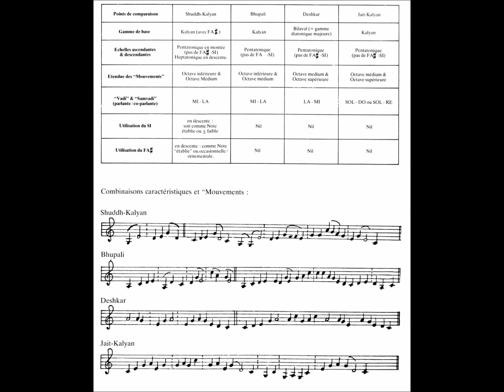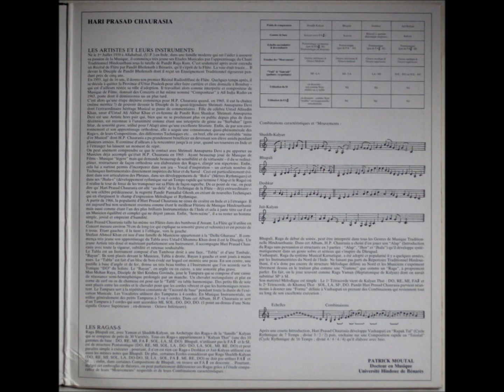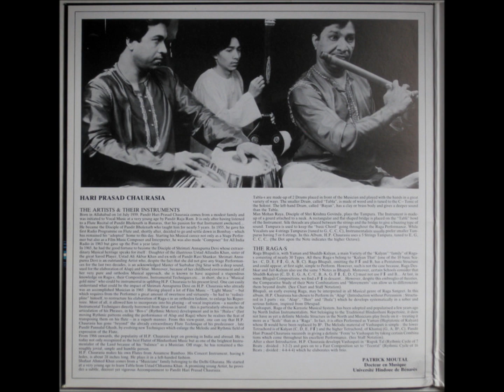HARIPRASAD CHAURASIA CD LA FLUTE DE PANDIT HARIPRASAD CHAURASIA 2